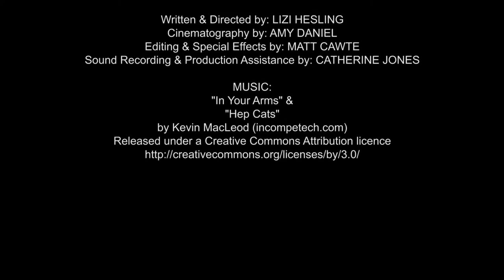Future Technologies #3: Flowers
This video was made in collaboration with Glyndŵr University's Professor of Computing Futures, Vic Grout. It is the third film in a series of three shorts designed to encourage students to think about how technologies might influence our lives in the not too distant future. Discover fabulous resources about how to create media in education and examples from across Welsh Universities